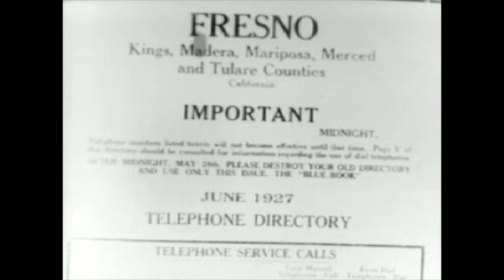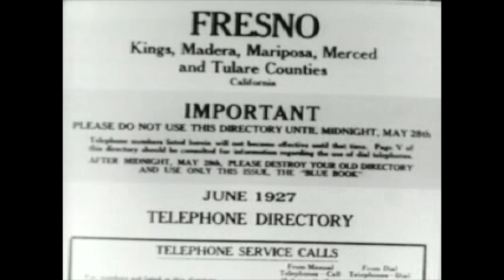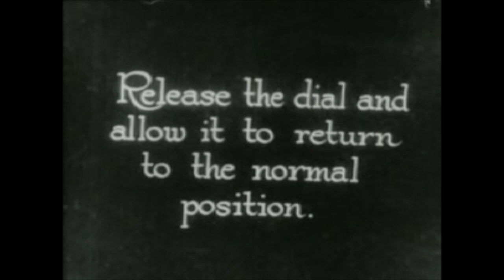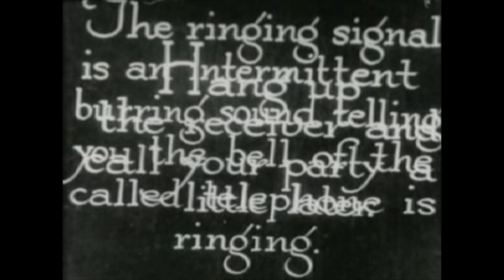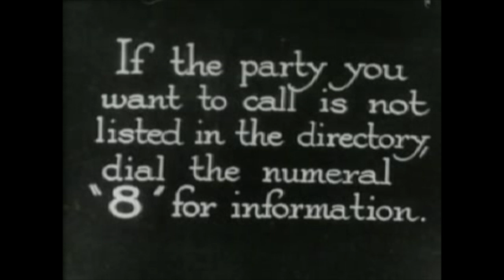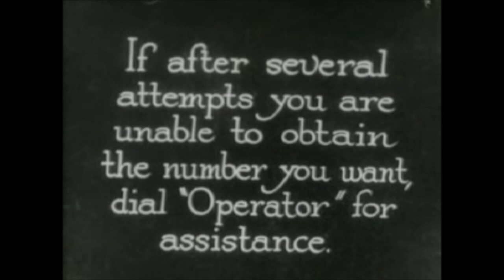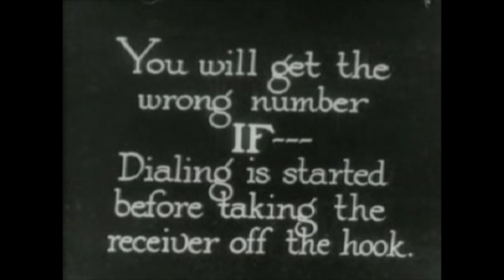How to Use the Dial Phone, 1927 Educational Film